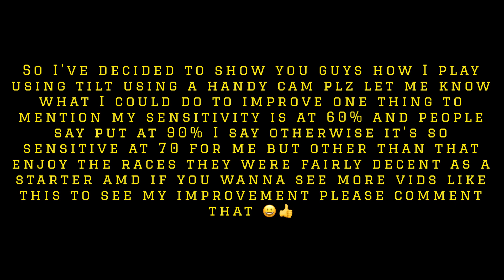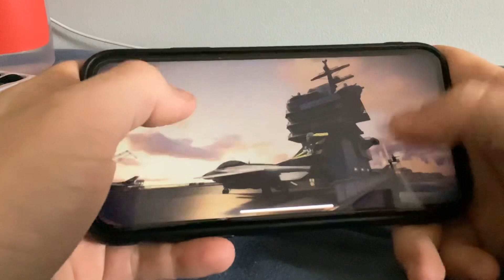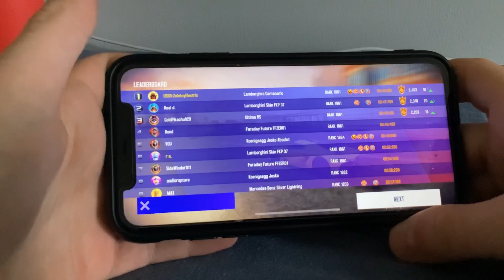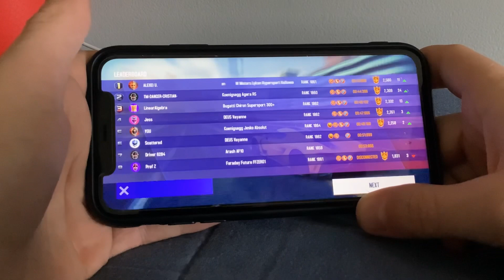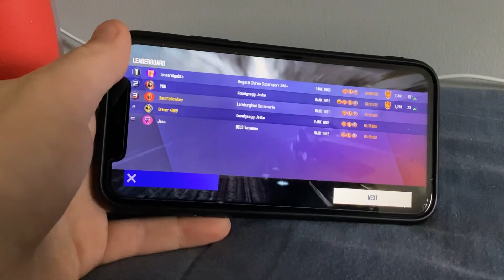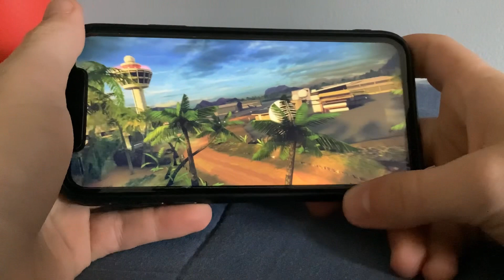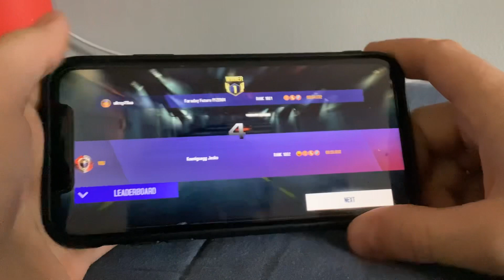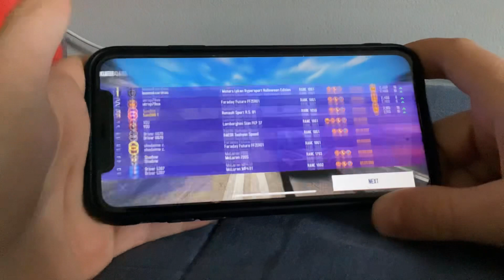Asphalt 8 I Show You How I Use Tilt Control In Multiplayer 🏆🤭